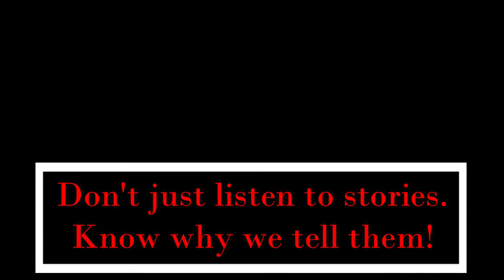Goddess Lakshmi: Story & Symbolism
Kulture Katha: Why does Lakshmi sit on a lotus in a pond? Why are there two elephants by her side? Answers for all this & more!

All content on this channel is intended purely for educational and entertainment purposes.

The makers of this channel do not wish to hurt the religious sentiments of any community either intentionally or unintentionally.

All images used in these videos are strictly for representation and illustrative purposes only.

The makers of this channel endeavour to take care to the best of their abilities to ensure that the information disseminated on this channel is accurate and authentic. They are not liable for any loss or damage arising from the direct or indirect use of information disseminated on this channel.

The makers of this channel have not granted rights to anyone for the use of content disseminated through this channel, and will not be liable for any consequential loss or damage, to any person or organisation, arising from the unauthorised use of the content in any form through any media.